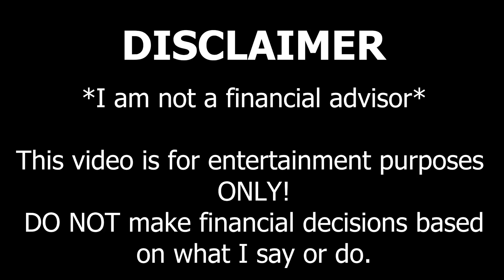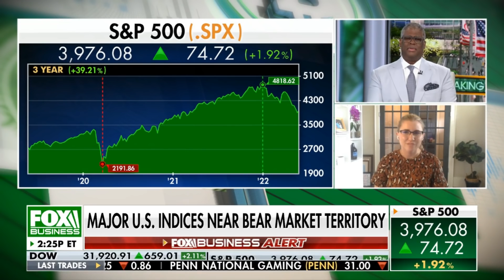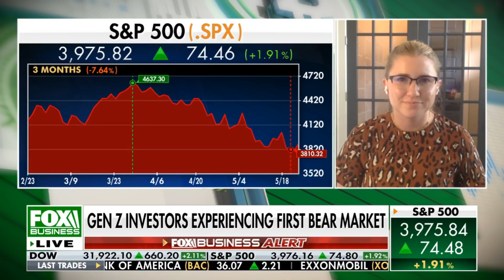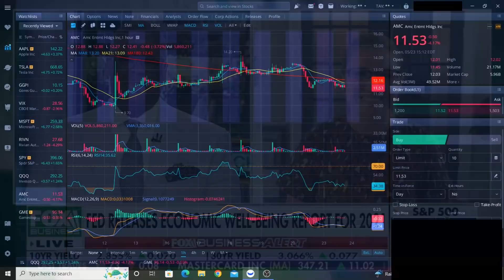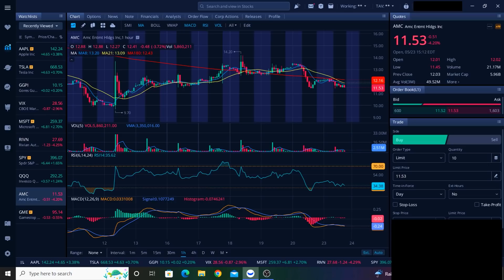Charles Payne Today On Hedge Funds Losing & Retail Investors Holding || AMC Update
Charles Payne had a discussion today about hedge funds losing in 2022, all while individual retail investors continue holding. This comes as many hedge funds are facing negative returns thus far this year. Keep in mind that one hedge fund, Melvin Capital, is unwinding and closing down after shorting retail investors' favorite stocks, AMC stock & GME stock. Even as many large hedge funds are selling and fleeing the markets, Charles points out that the data shows that many individual retail investors are still holding onto their stocks. This information is important for individual retail investors who have rallied behind heavily shorted stocks AMC stock & GME stock in order to rescue these two companies from the brink of bankruptcy due to malicious short selling. This information is also important for the entire stock market as individual retail investors continue standing up for a free, fair, and transparent stock market for all investors.

(Please note that we will NEVER accept payment to talk about any particular stocks on this channel.)